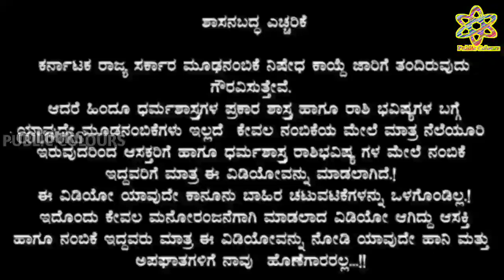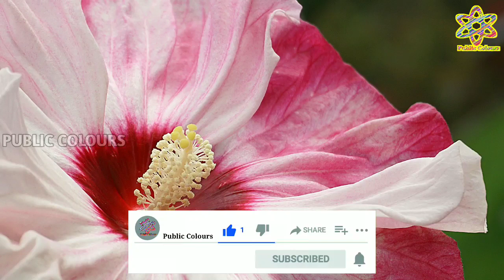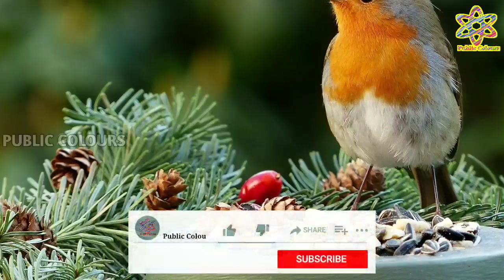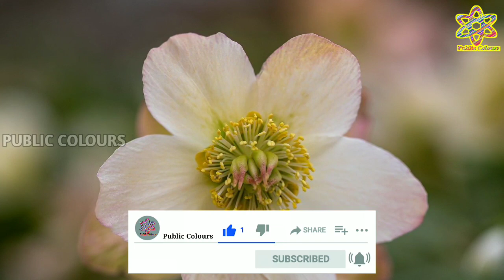ಗುರುವಾರದ ದಿನ ಭವಿಷ್ಯ 5 August 2021 | Daily Horoscope | Rashi Bhavishya|Today Astrology in Kannada